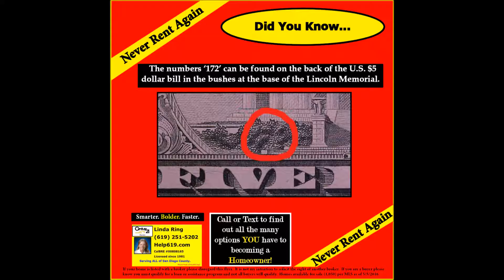92026, We Sell San Diego County! From Rent to Own! Never Rent Again, San Diego!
If you are a seller and your property is currently listed with a real estate brokerage firm, please note this ad and or posting is not intended to solicit the rights of another broker so please disregard.  Buyers please note, you must qualify for home loans, assistance programs and or grants and not all buyers will qualify.  If you are a buyer who has signed the Buyer Broker Agreement with another real estate agent or real estate brokerage firm, please disregard this posting as it is not my intent to solicit the right of another real estate broker. To the public in general, please note that the posting of this property is listed with the real estate brokerage firm Century 21 Award and is in Sandicor Multiple Listing Service.  I am not a mortgage loan lender.  Any questions regarding mortgage loans, assistance programs, grants, First Time Buyer loans, VA, FHA, CONV or any other loan please call directly to lender of your choice. I am unable to quote rate, terms and payment amounts. This property is not “rent to own”.  This post is advertising and promoting going from renting to homeownership.  Information on this posting is from the Sandicor Multiple Listing Service and I did not verify accuracy.  Agent has not verified public records, including but not limited to permits, lot size, number of rooms or square footage. Buyer to assume investigation of public records and MLS data. If you no longer want contact or emails sent from me, please simply reply and let me know. Linda Ring is a Realtor since 1981 and her California Bureau of Real Estate number is CalBRE #00808165, she is a Realtor at Century 21 Award La Mesa 5640 Baltimore Dr. La Mesa 91942.